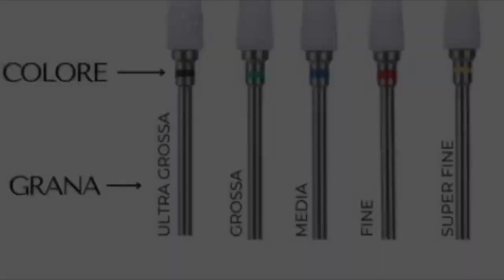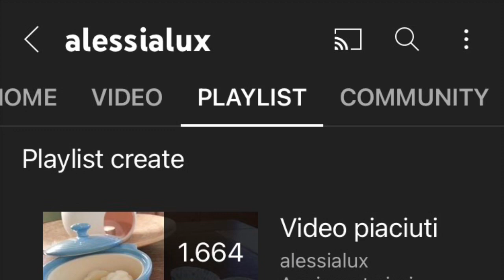con venalisa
▃ ▅ LEGGIMI - READ ME!! ▅ ▃ Ciao, oggi refil con icegel di michellenails e tonalizzante

io sono Alessia una mamma, un'onicotecnica appassionata di hobby e 💅🏻 😊🤗😀